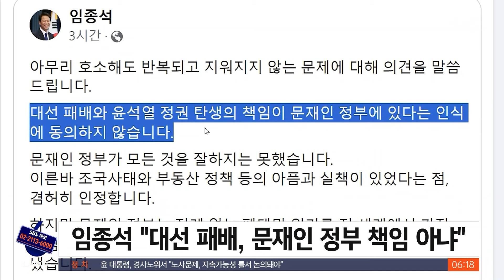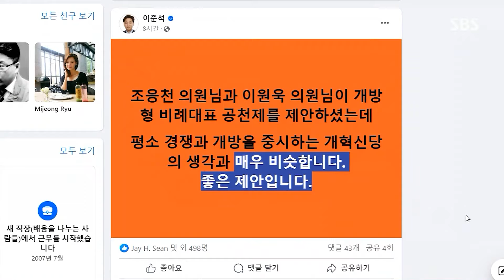"윤 정권 탄생 원인 제공"…전 장관도 '컷오프' / SBS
〈앵커〉

민주당에서는 윤석열 정권이 탄생하도록 원인을 제공한 사람들이 책임을 져야 한다는 목소리가 나왔습니다. 문재인 정부 출신 인사들을 겨냥한 거라는 해석 속에 지난 정부 때 국토부 장관을 지낸 인사가 경선에도 오르지 못하고 탈락했습니다.

〈기자〉

1차 경선 지역 23곳을 확정한 임혁백 민주당 공천관리위원장이 윤석열 정부 탄생 책임론을 꺼냈습니다.

[임혁백/민주당 공천관리위원장 : 본의 아니게 윤석열 검찰 정권의 탄생에 원인을 제공하신 분들 역시 책임 있는 자세를 보여주시기 바랍니다.]

지난달 21일 사견이라며 말한 것을 공식석상에서 밝힌 것입니다.

문재인 정부 청와대나 장·차관 출신 인사를 겨냥했다는 해석이 나왔고, 대표 격인 임종석 전 비서실장이 곧바로 반박했습니다.

임 전 실장은 SNS에 대선 패배 책임이 문 정부에 있다는 인식에 동의하지 않는다며, 대선 직전 문 정부 지지율이 45~47%로 역대 어느 정부보다 높았다는 점을 근거로 들었습니다.

공교롭게도 경선 지역 중 광주 동남갑에서 문재인 정부 국토교통부 장관을 지낸 노형욱 후보가 컷오프되고, 현역 윤영덕 의원과 친명계 정진욱 당대표 정무특보 간 2파전으로 좁혀졌습니다.

반면, 충남 공주부여청양에 출마한 박수현 전 청와대 대변인은 문 정부 출신이지만 단수 공천됐습니다.

공관위 관계자는 임 위원장 발언은 정권 재창출 실패에 책임지는 자세를 가져야 한다는 일반론이라며 확대 해석을 경계했습니다.

민주당을 탈당한 조응천, 이원욱 의원은 제3지대 세력이 모두 참여하는 통합 공천관리위 구성을 제안했습니다.

이준석 개혁신당 대표는 평소 생각과 비슷하다고 화답했고, 이낙연 대표의 새로운미래, 금태섭 대표의 새로운선택도 논의에 참여하기로 했습니다.

(영상취재 : 설민환·양현철, 영상편집 : 위원양)